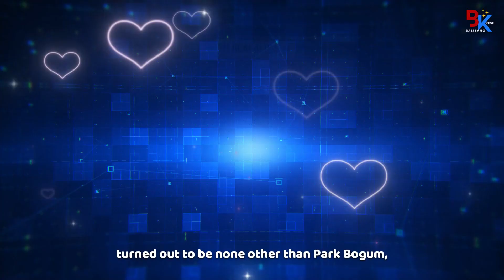Lisa and Bogum Spotted Together At Bruno Mars’ Concert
A blooming relationship was in the air in the K-pop and entertainment industries when BLACKPINK's Lisa and actor Park Bogum were spotted together again. Fans were ecstatic to see the couple, who have previously attended fashion shows and events together, enjoying Bruno Mars' concert in Seoul.